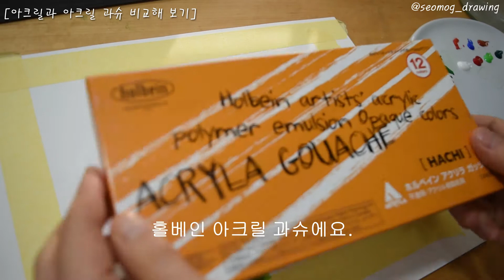아크릴과 아크릴 과슈 차이점이 있을까요? /Compare the difference between acrylic and acrylic gouache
안녕하세요. 이번 영상은 두가지의 재료를 비교해 보는 영상이에요. 여러분도 차이점을 찾아보실래요?
감사합니다.😘😍

(더 많은 그림들이 있으니 구경하러 오세요~)